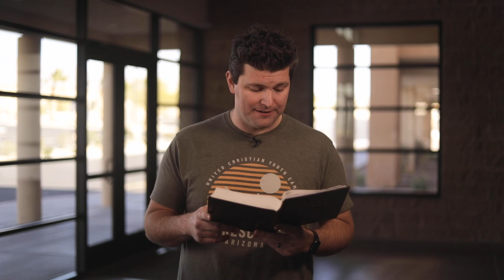Your Word for the Day - Episode 503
Today Pastor Robert recalls the plague of darkness on Egypt and how the Israelites relied on the light of the world.